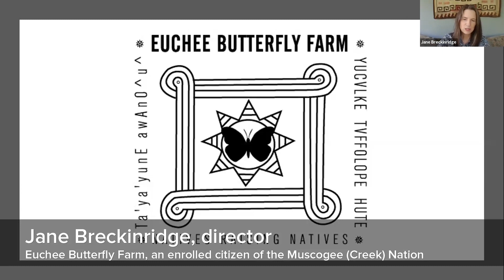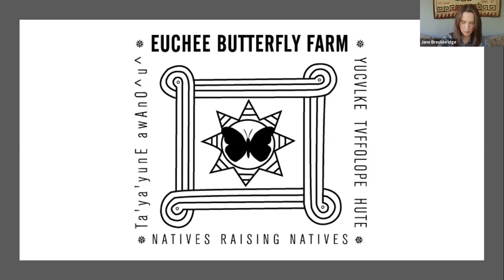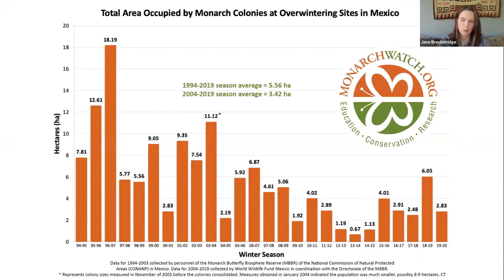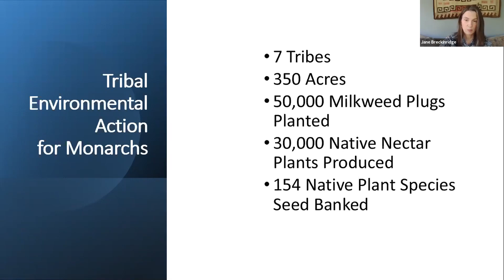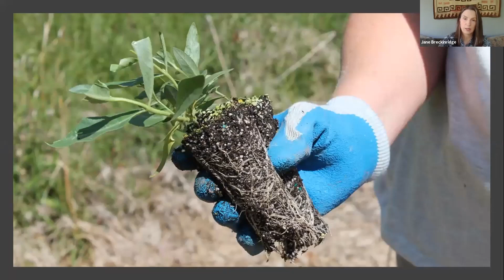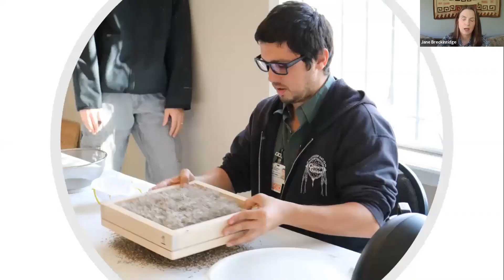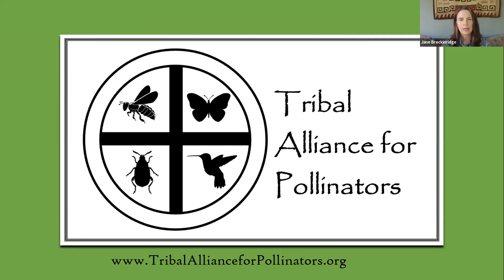The Euchee Butterfly Farm: A Journey of Natives Raising Natives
Learn from Jane Breckinridge (Director, Euchee Butterfly Farm, and an enrolled citizen of the Muscogee (Creek) Nation) on her long-standing work to develop a network of Tribal citizens who are raising native pollinator species across Tribal lands to restore the Monarch Butterfly and other endangered and threated species through Oklahoma and beyond.

Resources shared during this program are located at go.osu.edu/continuetheflight